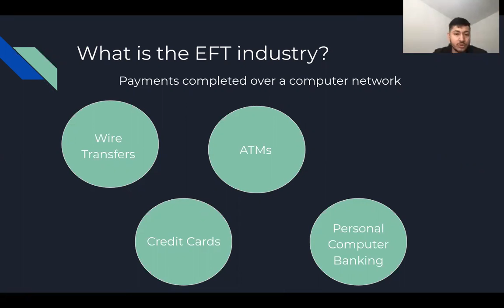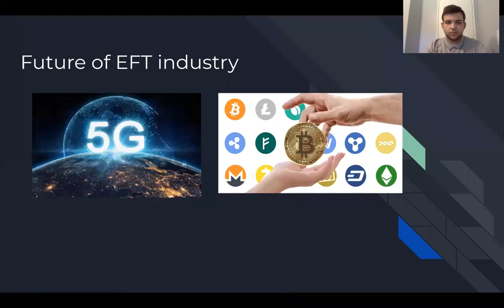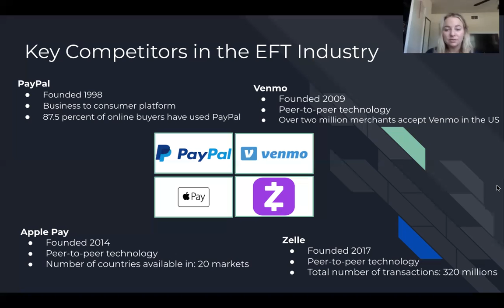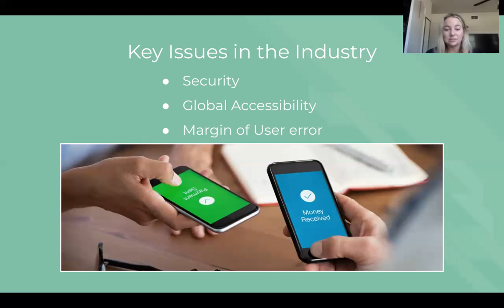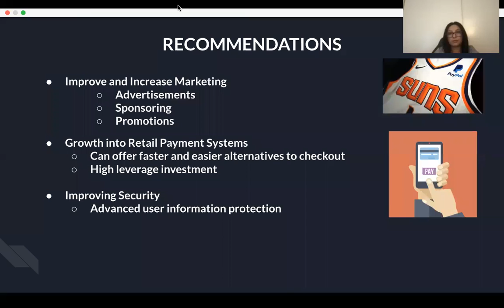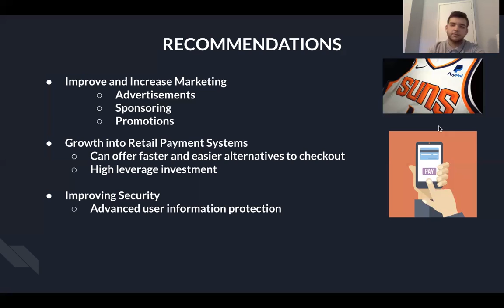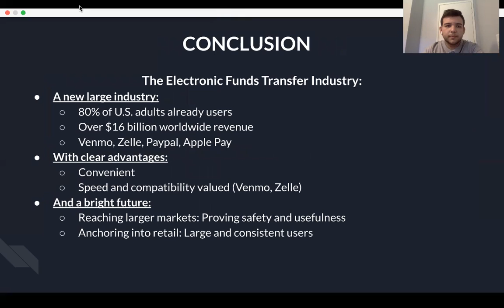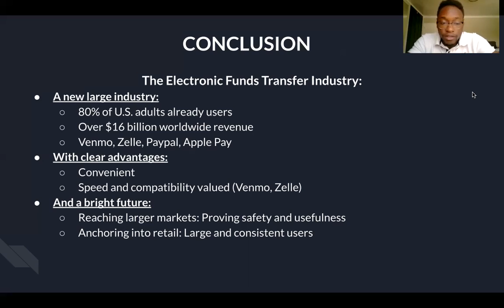MGMT 449 - Group 1 Presentation on EFT Industry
CSUF Summer 2021